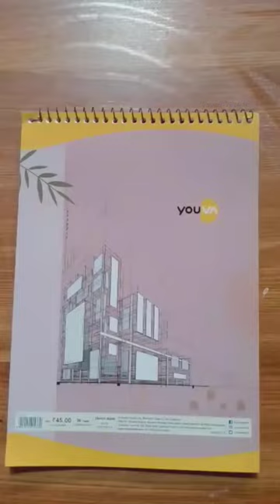Unboxing Painting Brushes || YouTube short ||Unique Art Brush Set 🖌️🖌️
∆ Unique Art Brush Set